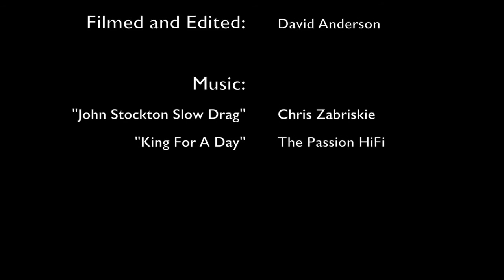MSR Titan Pot - Take It With You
A biography of my 20 year old MSR Titanium Titan pot and the places we've been together!